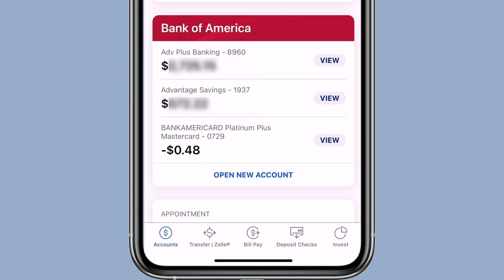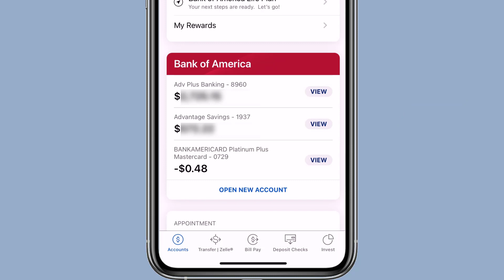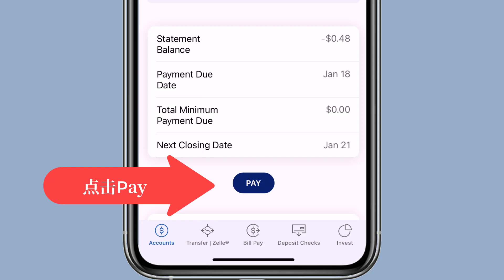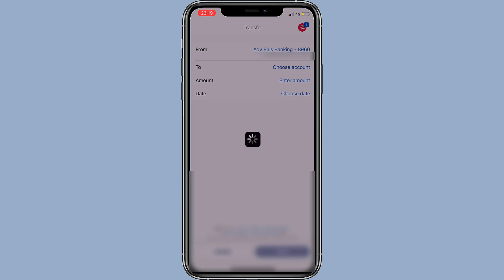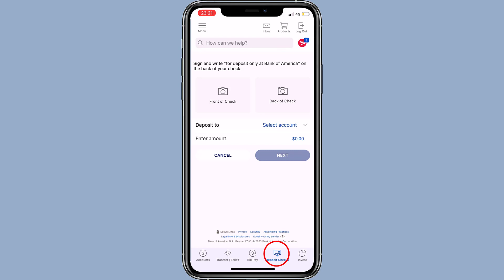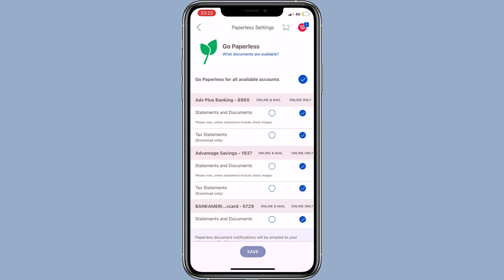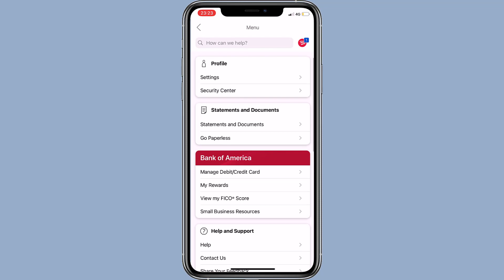BOA美国银行App📱💳手机银行操作指南💻🔍如何转账zelle💰📲锁卡🔒💳信用卡还款💳💰更换卡片💳🔄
視頻章節
0:00 Intro
1:23 獲得賬號和路由號
2:33 獲得優惠信息
3:13 BOA手機App如何進行轉賬
3:50 zelle操作轉賬
4:07 賬單每月支付
5:01 修改聯系信息
5:40 管理卡片挂失凍結鎖卡